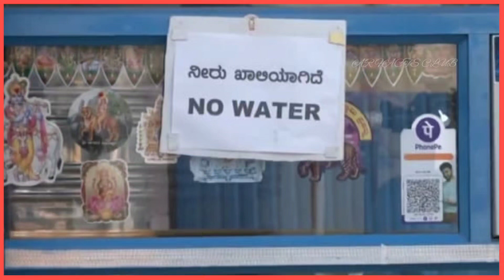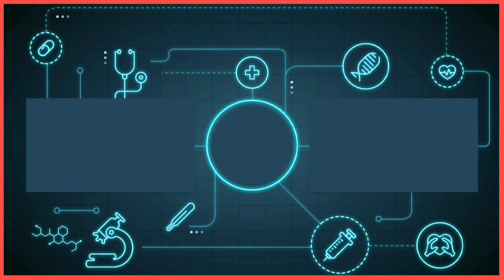Bangalorewatercrisis : The Reasons Problems Solutions || complete story in telugu || AR Facts Club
"Bangalore's Water Crisis: A Looming Catastrophe or a Chance for Sustainable Change?"

"Delve into the heart of Bangalore's water crisis, where burgeoning population growth, unchecked urbanization, and climate change converge to create a perfect storm of scarcity. Explore the historical roots of the crisis, its devastating impact on communities, and the urgent need for innovative solutions. From rainwater harvesting to policy reform, discover how individuals and policymakers alike are striving to safeguard Bangalore's future. Join the conversation and be part of the solution! BangaloreWaterCrisis WaterScarcity SustainableDevelopment ClimateChange SaveBangalore"

1. Bangalore Water Crisis
2. Water Scarcity
3. Urbanization
4. Climate Change
5. Sustainable Development
6. Rainwater Harvesting
7. Policy Reform
8. Community Engagement
9. Conservation Efforts
10. Water Management

Hello friends ..This is AR Facts Club channel..
We are here to convery
Interesting Facts.,mysteries.,unsolved cases.,
Deaths.,Amazing videos.,knowledge gaining informations.,Facts on Current Issues.,etc..
We convey you best interesting facts..
We are the Game changers..of our society..
With loving
-AR Facts Club..❤️